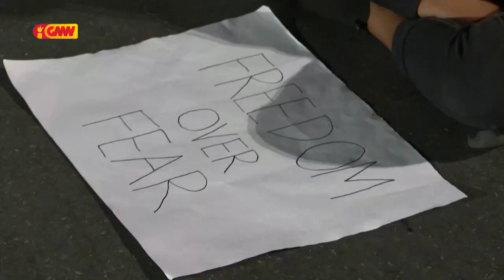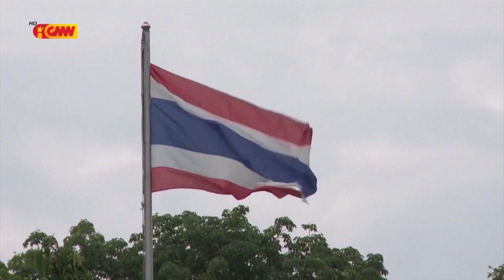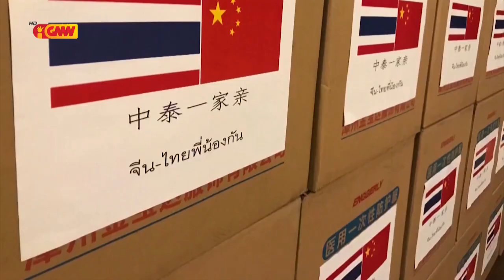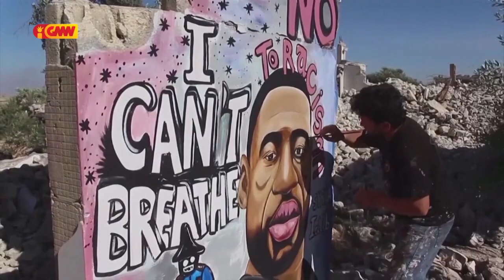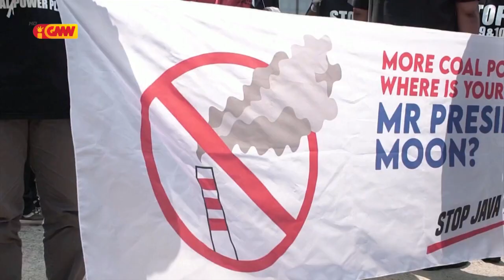ASEAN NEWS - 31 July 2020